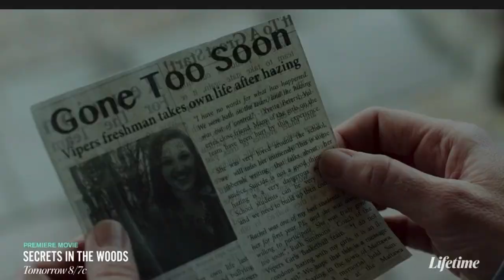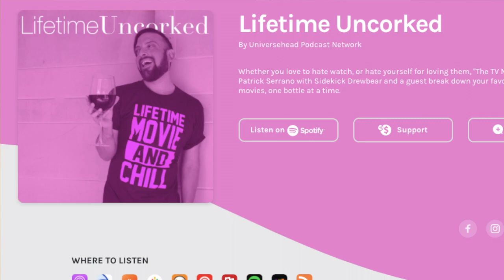Secrets in a Small Town starring Kate Drummond (2020 Lifetime Movie Review & TV Recap)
On this week's episode, we cover Lifetime's 2019 movie Secrets in a Small Town or Nowhere to be Found

Inspired by a true story. After her husband’s death, single mother Claire moves to a small town, so she and her daughter Sarah can have a fresh start. But when Sarah suddenly goes missing after basketball tryouts, Claire’s life is thrown into a tailspin. Though the police are determined that her search is futile, Claire knows that her daughter is in danger. And someone else knows it too–it seems there are members of Claire’s new community willing to go to dangerous lengths to stop her from learning the truth, including the team’s coach. Claire will need to uncover the town’s darkest secrets if she ever hopes to see her daughter again. Rya Kihlstedt, Kate Drummond, Al Mukadam, Kamilla Kowal star. (2019)

Cast Includes Rya Kihlstedt, Kate Drummond, Al Mukadam, Kamilla Kowal